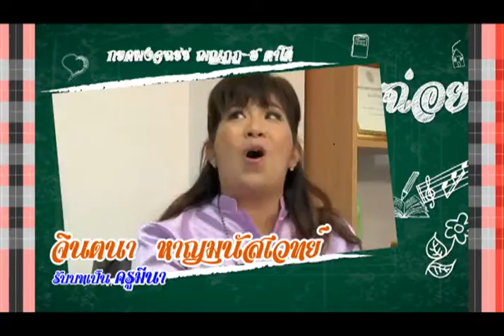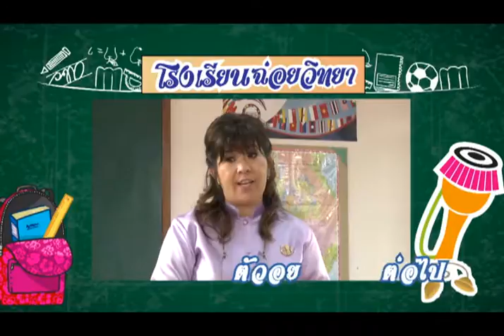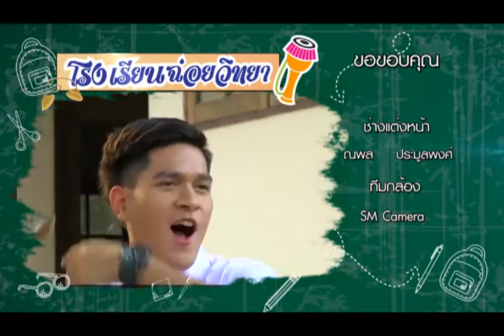โรงเรียนนี้มีฮา - ตอน 10